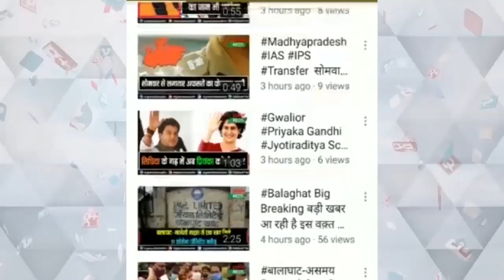बागेश्वरधाम के पीठाधीश्वर पड़ित धीरेंद्र शास्त्री ने कराए 156 गरीब कन्याओं के सामूहिक विवाह